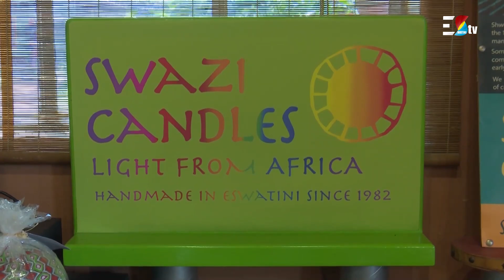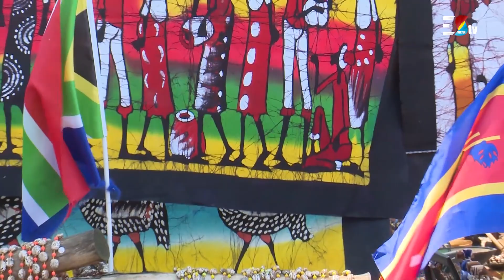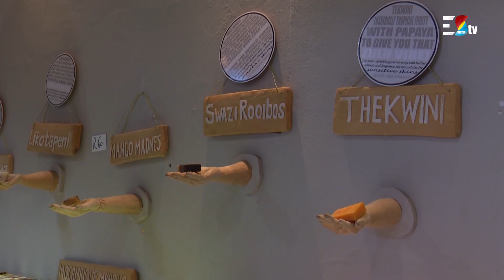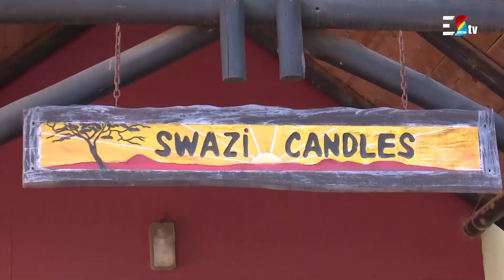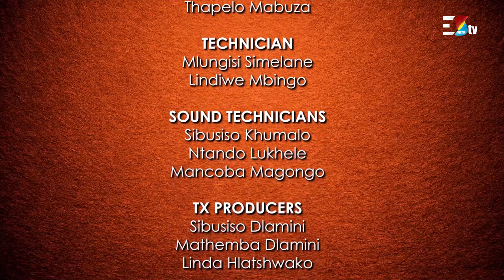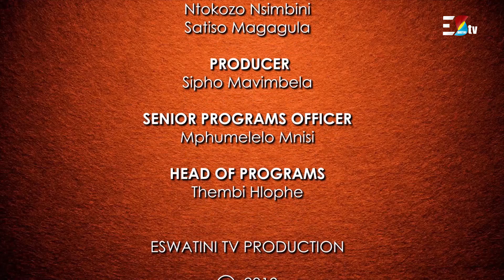Tandla Nenkhondlo || SO2E03 || Every Thursday 7:30PM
Tandla Nenkhondlo is a show that seeks to explore poetry and handcraft in the Kingdom of Eswatini. Each episode features a talented Poet giving insight on various issues. The poets speak on life, love, justice, equality, politics and much more. Tandla Nenkhondlo travels the country to seek out talented artisans who continue to make products the traditional way…with their own two hands.
 Here's where you can watch Show:
1.
2.